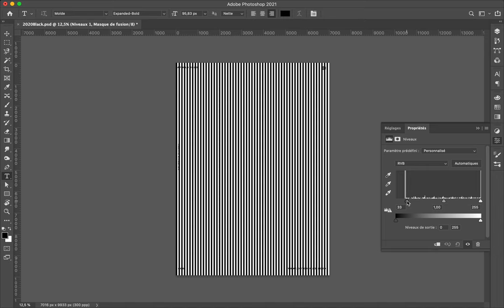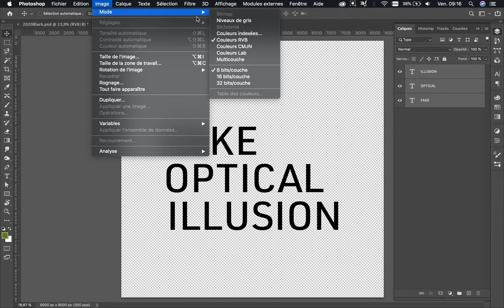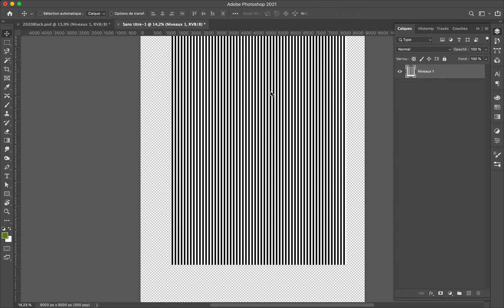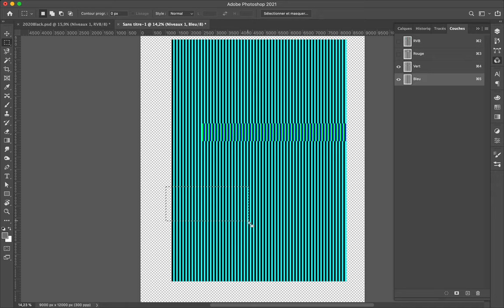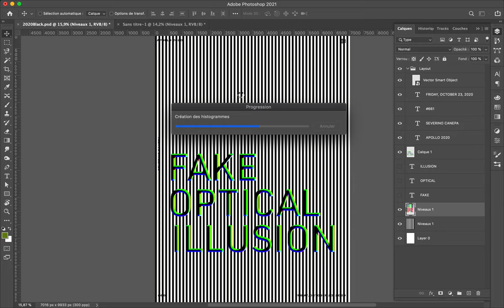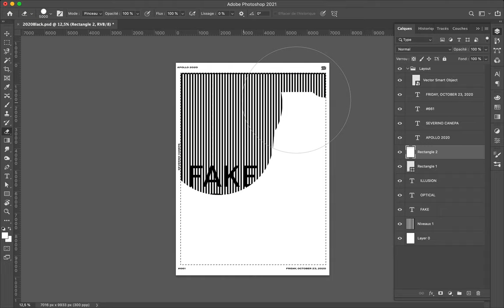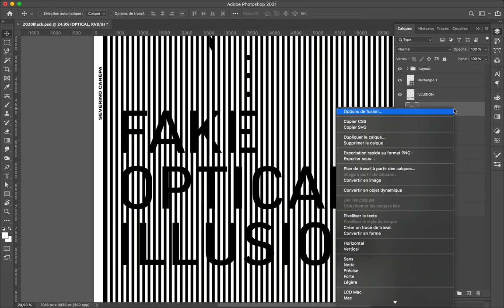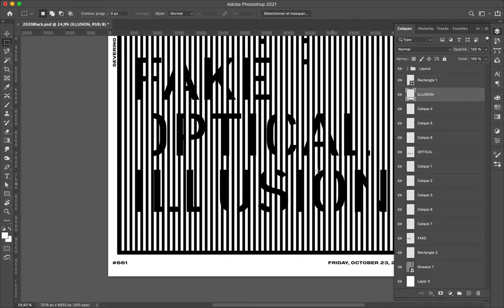Poster Speed Art #662 Fake Optical Illusion #8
Minimalist and typographic experiment.